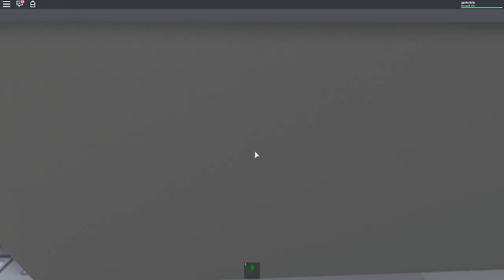O MAIOR DESASTRE NATURAL - Roblox